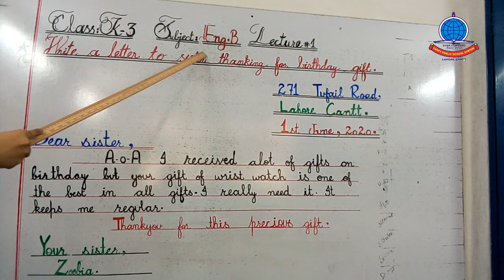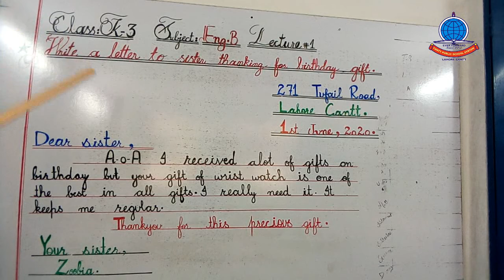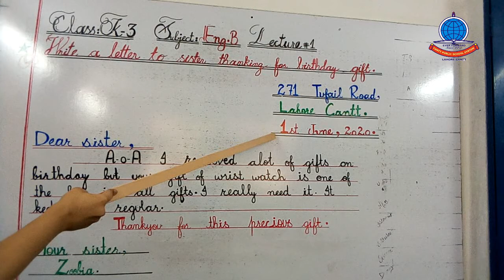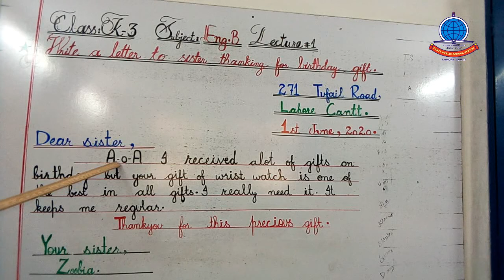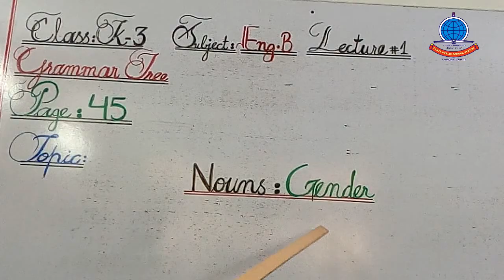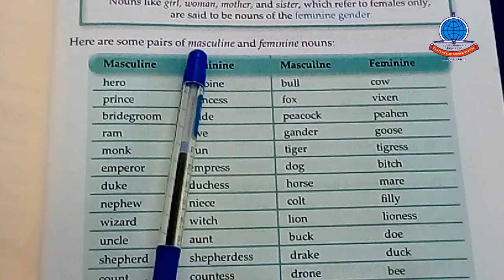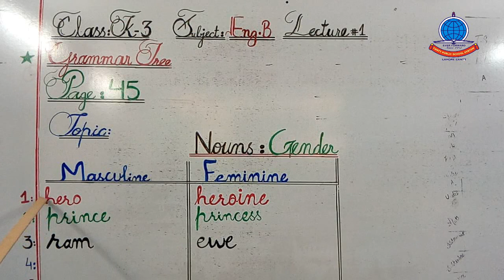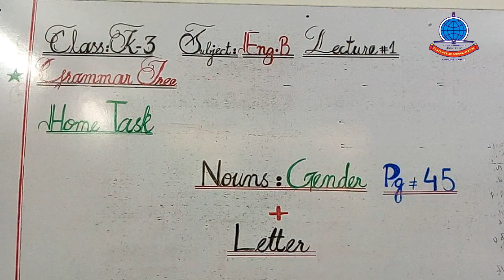English K 3 Lecture#4 Letter+ Genders+ Grammar Tree Pg45